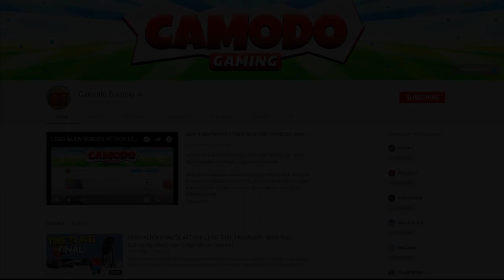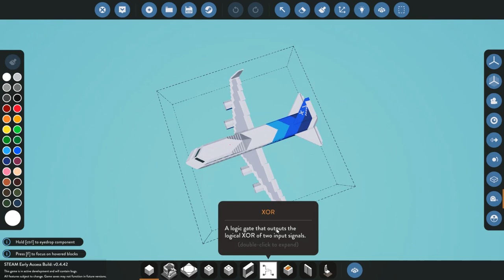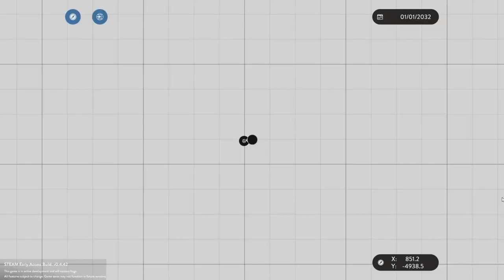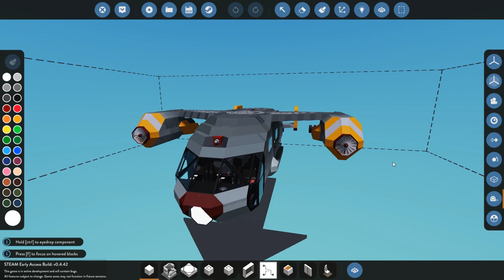DRIVING & CRASHING TRAINS!? - Stormworks: Build and Rescue Gameplay - Train Crash Survival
Welcome to Camodo Gaming's Let's Play of Stormworks Update Gameplay. Today we are checking out the some creations including a train and planes!